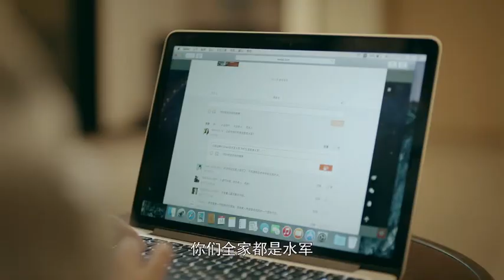李心月因有犯罪嫌疑被拘留，金小天給領導打電話彙報情況並說明此事李心月應該是被冤枉的，請求與當地警察配合抓出真凶